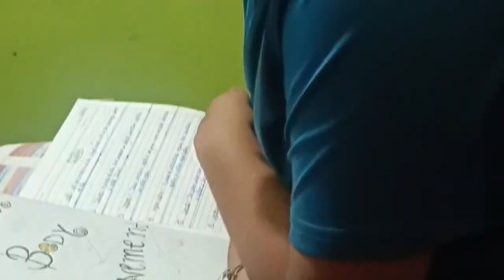Subha ki suruaat Hui nitya or yug ki ladai s🤣😂